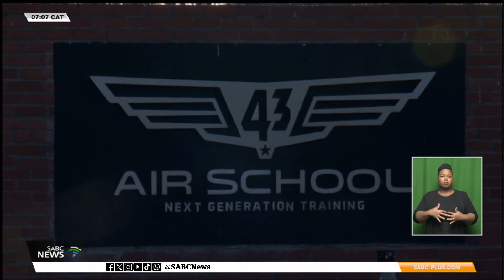Aviation School launched in Port Alfred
The Eastern Cape government is launching the provincial Aviation School at the 43 Air School in Port Alfred today.
This is a milestone in the education sector in the province.
The Eastern Cape Aviation School aims to establish a high school for Aerospace Science as part of a new model of public education focusing on science, technology, engineering, and mathematics.
We cross to our reporter, Kim Daniels.